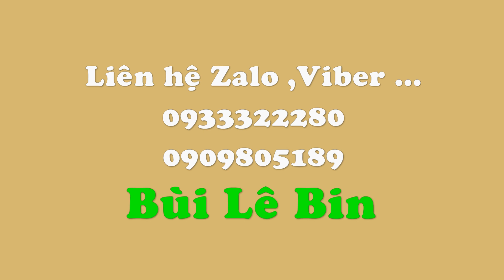Cắm hoa văn sử dụng hoa cúc lưới vàng